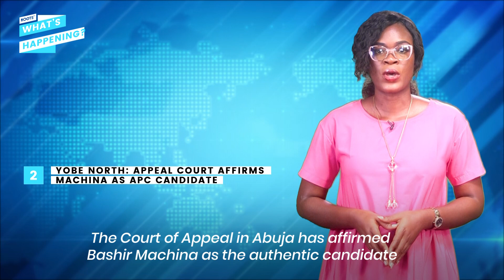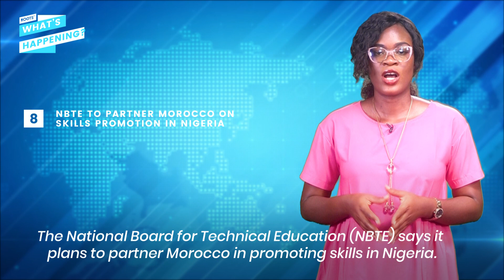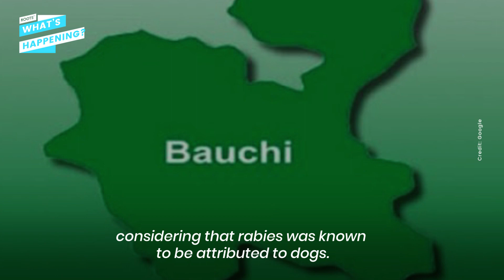FG cautions Nigerians traveling to US, Europe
The Ministry of Information and Culture has warned Nigerians travelling to Europe and the United States of America to be cautious of their belongings